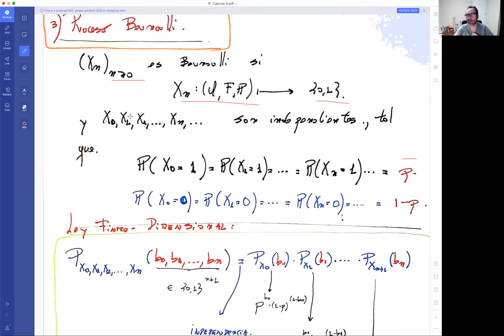Unidad II: Cápsula 5: Intro a Procesos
Intro a Procesos:
-Definición,
-leyes finito dimensiónales,
-ejemplos simples (Proceso Gausiano, Proceso Bernoulli)